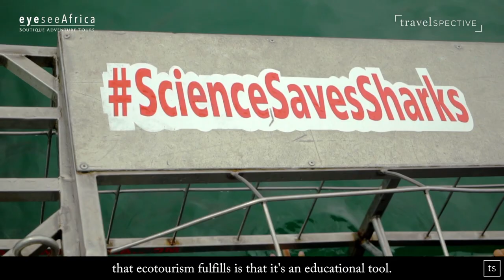Eye See Awareness - Great White Sharks with Dyer Island Conservation Trust and Travelspective